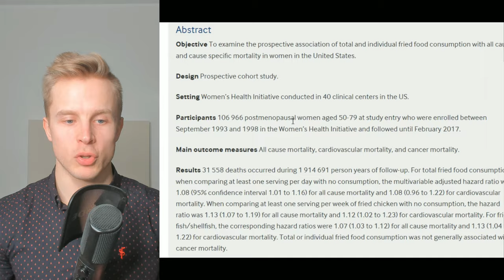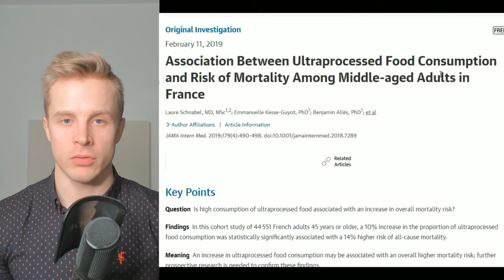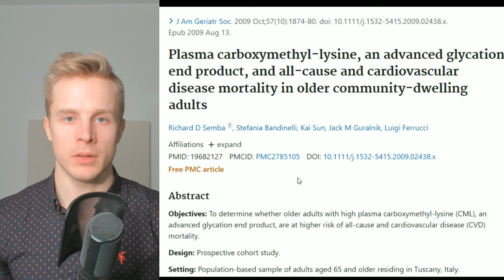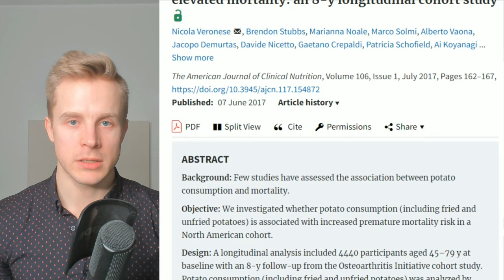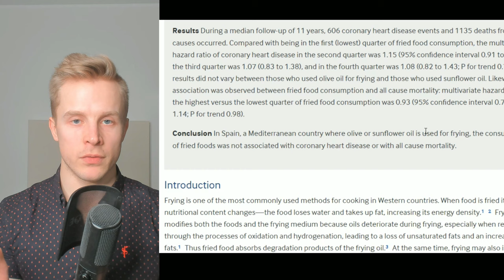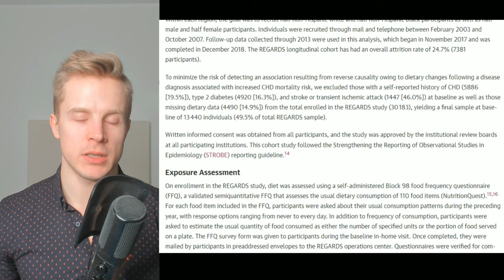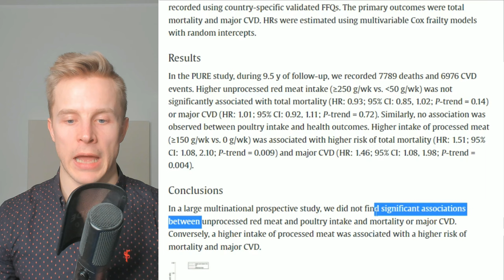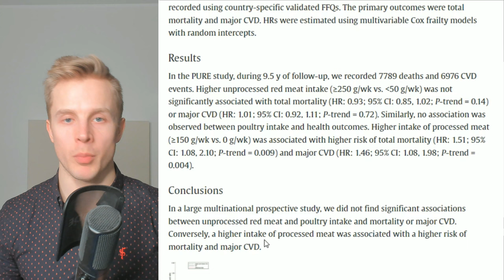Foods That Age You Faster and Shorten Lifespan - AVOID